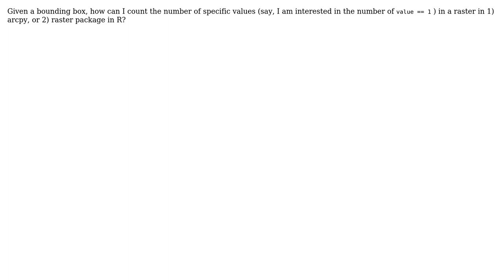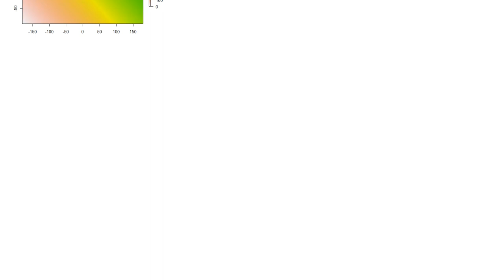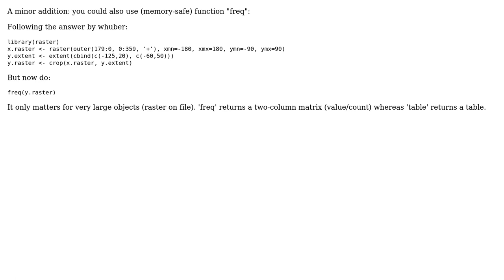GIS: Count raster value in a bounding box (spatial extent) (2 Solutions!!)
GIS: Count raster value in a bounding box (spatial extent)

With thanks & praise to God, and with thanks to the many people who have made this project possible! | Content (except music & images) licensed under CC BY-SA | Music | Images & others | With thanks to user whuber user Seen user Robert Hijmans user PolyGeo and the Stack Exchange Network Trademarks are property of their respective owners. You are responsible for your own actions.